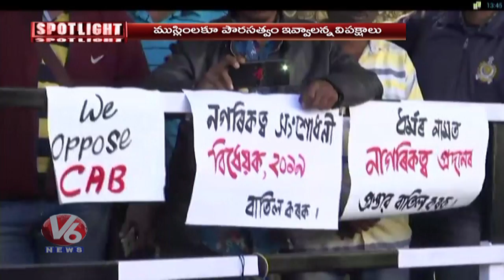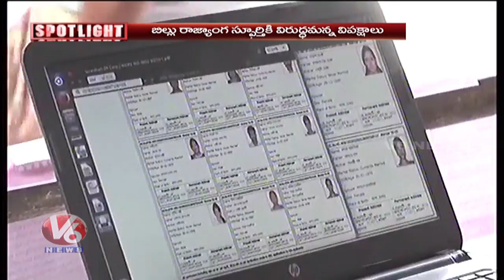Reasons Behinds Passing Citizenship Amendment Bill, What's The Use Of Bill | Spot Light | V6 Telugu